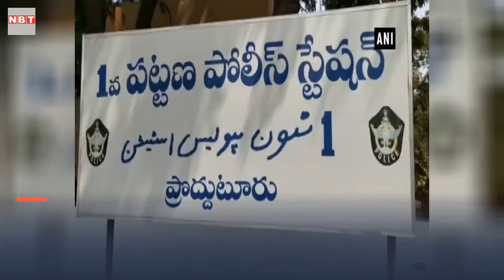आंध्र प्रदेश: पुलिस ने कडपा जिले में व्यापारी से 49 लाख रुपये की रकम की जब्त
आंध्र प्रदेश पुलिस ने कडपा ज़िले में 49 लाख रुपये एक सोने के व्यापारी से जब्त किया। कडपा के प्रोद्दतूर कस्बे में पुलिस ने कार्रवाई की। उमेश सर्कल पर पुलिस के सर्च ऑपरेशन के दौरान यह रकम ऑटो से बरामद की गई और इसे जिला कोषागार में जमा करा दिया गया है। पुलिस ने यह कार्रवाई खुफिया जानकारी के आधार पर की थी।